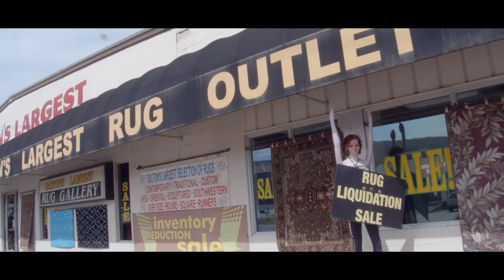TRAILER - Dalton: Carpet Capital of the World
A Sailorface short film produced for the 48 Hour Film Project in Atlanta.

**Premieres July 8th at 9:30 at the Midtown Art Cinema**